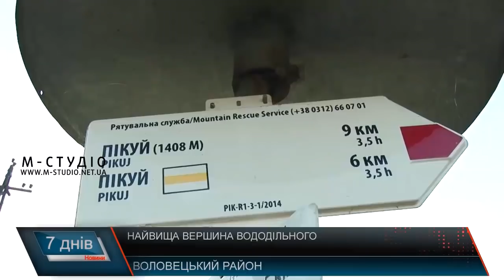Найвища вершина Вододільного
Вона розділяє і об’єднує водночас. Гора Пікуй, найвища вершина Вододільного хребта, знаходиться на межі Львівської та Закарпатської областей. Щороку, аби побачити цю гору, сюди їдуть туристи з різних куточків України та  мандрівники з інших країн. Торік, до Дня Незалежності, на її вершині встановили 120-сантиметрову статую Ісуса Христа. Окрім цього тут стоїть чотириметровий стовп, який встановили  багато років тому на честь першого президента Чехословаччини Томаша Масарика, в подяку за розвиток верховинського краю.